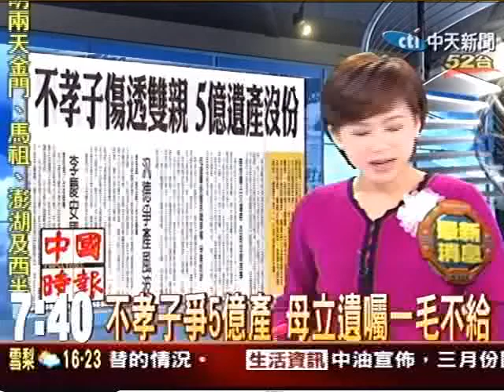搶鐵飯碗大不易 台鐵加考扛沙包測體能